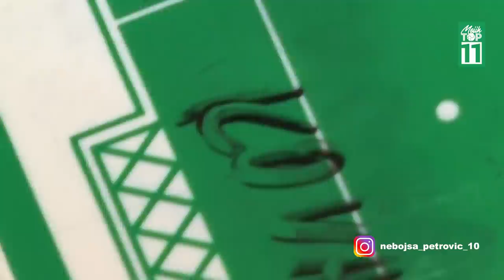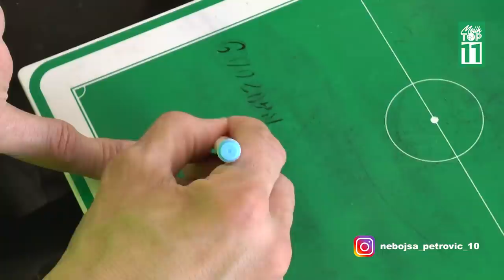Mojih TOP 11 - Nenad LALATOVIĆ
U autorskoj emisiji @mojihtop11, nekadašnji fudbaler Crvene zvezde, Milicionara, Radničkog, OFK Beograda, Šahtjora, Volfsburga i reprezentacije Jugoslavije, sastavlja idealan tim od svojih bivših saigrača... Uživajte!